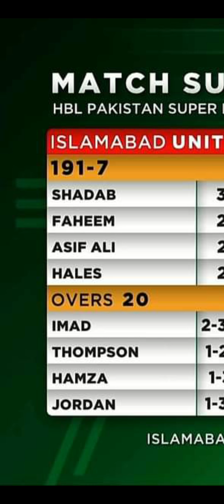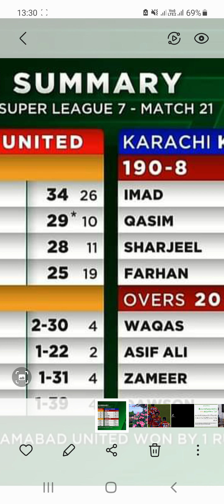HBL PSL 7 2022 MATCH NO.21 ISLAMABAD UNITED VS KARACHI KINGS MATCH SUMMARY.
ISU vs KK, - 21st Match
ISU WON by 1 run against KK
ISU: 191/7, Ovr 20
KK: 190/8, Ovr: 20.
Top Performers:
Shadab (ISU) scored 34
Imad (KK) scored 55
Imad (KK) took 2 wkts
Waqas (ISU) took 3 wkts
MOM: Asif Ali took 2 wkts (ISU).